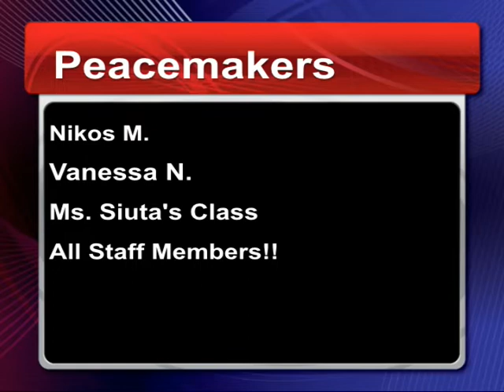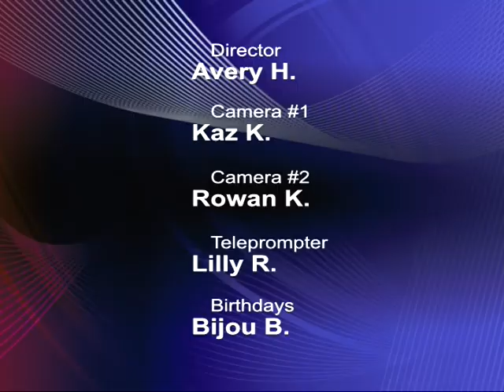Morning Magazine June 7th, 2022